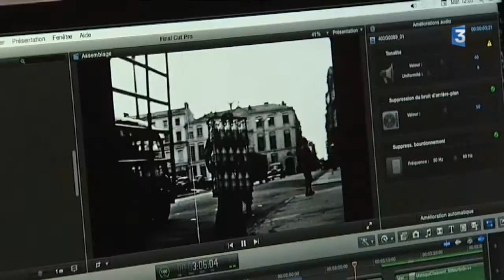La Rochelle : la mémoire audiovisuelle de la région collectée par le FAR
50 000 photos et 2 000 heures de films consacrées à la mémoire de la région et de ses habitants, le FAR (Fonds Audiovisuel de Recherche) est à la tête d'une mine d'or. L'association, créée en 1999, s'est fixé comme objectif de sauvegarder et de valoriser le patrimoine audiovisuel local.
Le FAR archive et numérise les images et les films qui retrace la vie de la région et de ses habitants mais il participe aussi à la création de documentaires audiovisuels ou d'expositions pour mettre en valeur l'histoire de la région racontée par ses archives audiovisuelles.

Reportage d'Éric Vallet, Joël Bouchon et Nadine Pagnoux-Tourret

Intervenants de ce reportage :
- Franck Baudin, bénévole
- Emma Gardré, chargée du développement et animations au Fonds Audiovisuel de Recherche

Catégorie
Actualités et politique
Licence